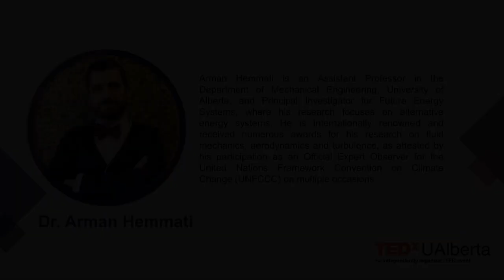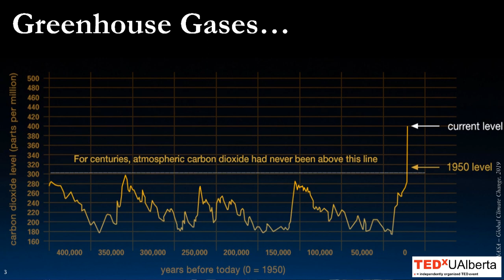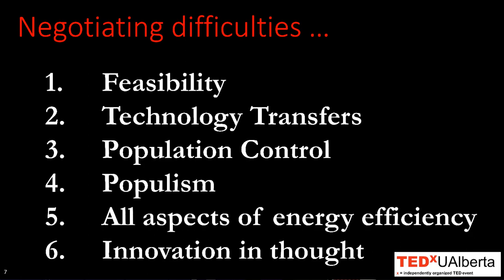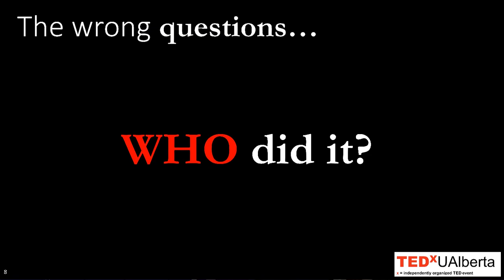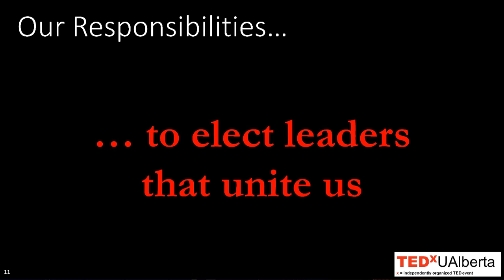Climate Change: Science and Policy | Arman Hemmati | TEDxUAlberta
Do you know what happened at the Paris Climate Agreement? What are governments doing about climate change and how can we use science to solve this problem? Dr. Arman Hemmati shares the challenges that face climate change policy makers and how we can solve them!  Arman Hemmati is an Assistant Professor in the Department of Mechanical Engineering, University of Alberta, and Principal Investigator for Future Energy Systems, where his research focuses on alternative energy systems. He is internationally renowned and received numerous awards for his research on fluid mechanics, aerodynamics and turbulence, as attested by his participation as an Official Expert Observer for the United Nations Framework Convention on Climate Change (UNFCCC) on multiple occasions. This talk was given at a TEDx event using the TED conference format but independently organized by a local community.